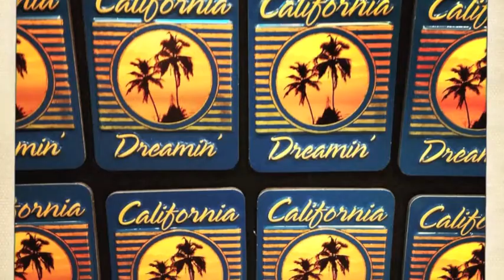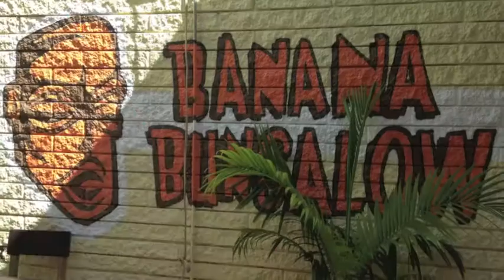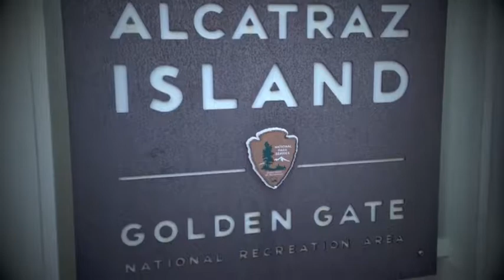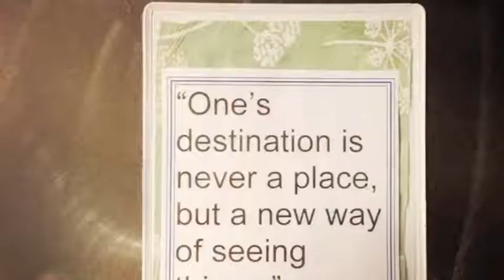LLC's USA TRIP - PART 2 w/ PICS [Background Music by The Night Game "The Outfield"]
LLC's (ad)ventures & endeavours of the US of A - PART 2.
Filmed & experienced in 2015. Edited in 2017.

Background music "The Outfield" by the sensual The Night Game Check 'em out before ya Ma (& Pa) tell you so, yo:

LLC INFO / Buy, Download, Stream, Listen, Like, Learn, Love, Share, Speak thru these sites: